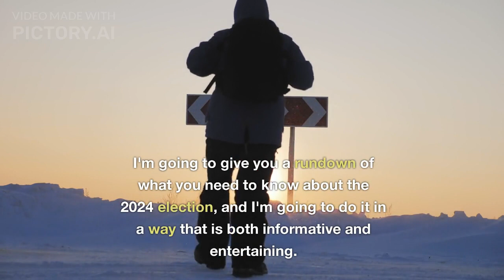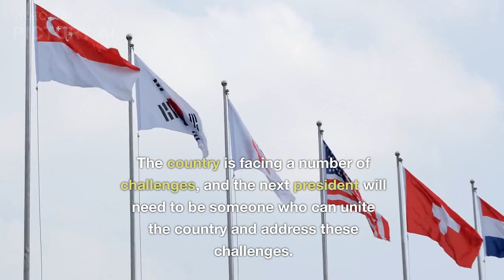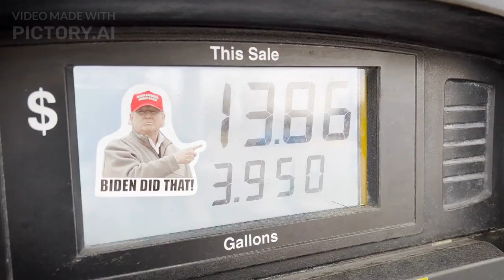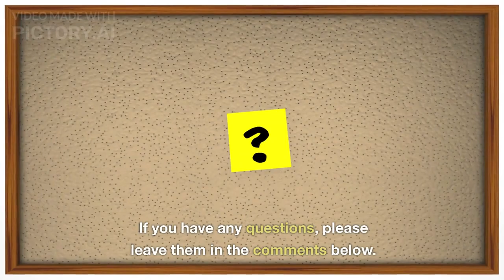The 2024 US presidential election: What you need to know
The 2024 US presidential election is shaping up to be one of the most important in American history. The stakes are high, and the outcome of the election will have a profound impact on the future of the country. In this video, we will discuss the key issues that are likely to be major factors in the election, the candidates who are likely to run, and the implications of the election for the United States and the world